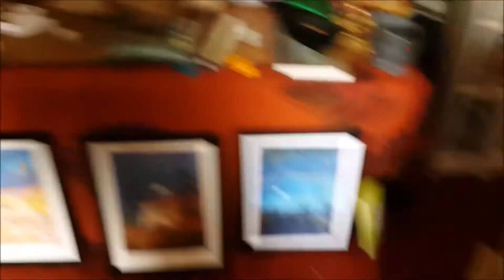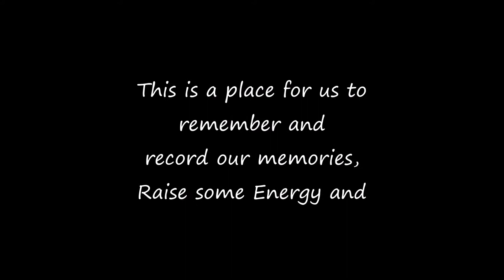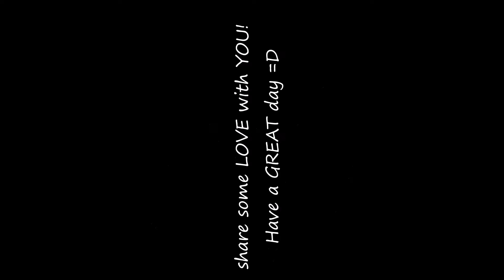A TIDY SUCCESS!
Let's Begin Some Adventures in August 2016! DAY 607 of Dance 365 & DAY 242 of Daily Vlogging in 2016.

Join us LIVE every morning, Monday to Friday at 8:05am BST for the Daily Dance and check out the channel for all the other fun playlists we have!